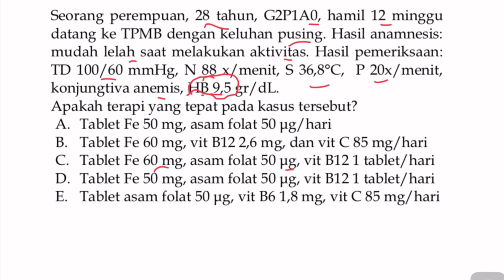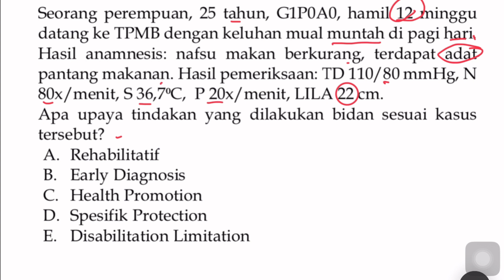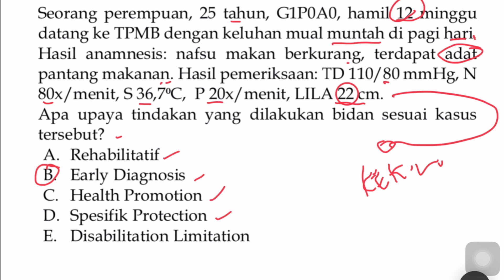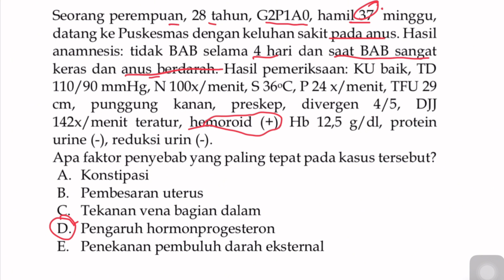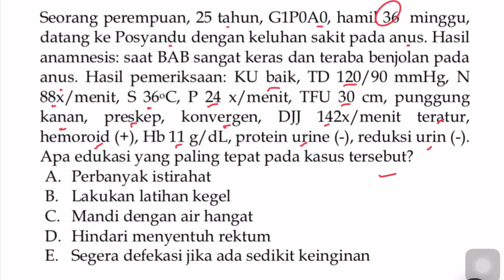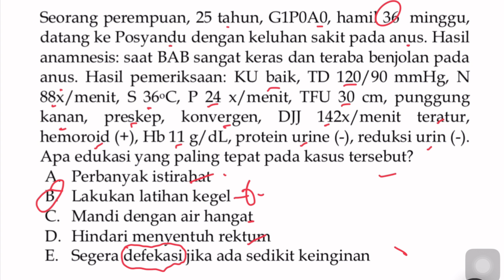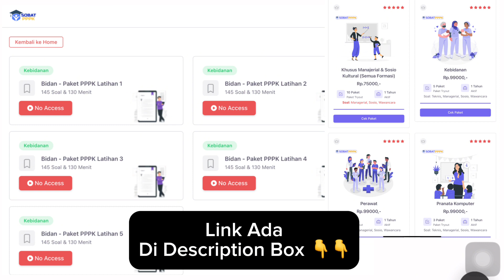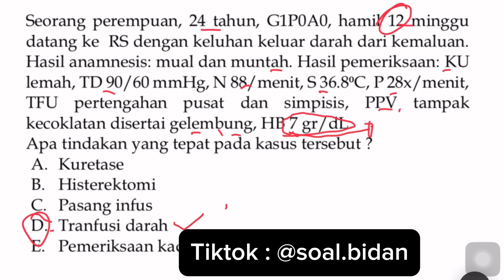SOAL TES PPPK BIDAN TERBARU !!!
Halo teman teman semua, kembali lagi dengan aku. Di video kali ini, aku akan membahas Soal Tes Pppk Bidan Terbaru. Terimakasih.